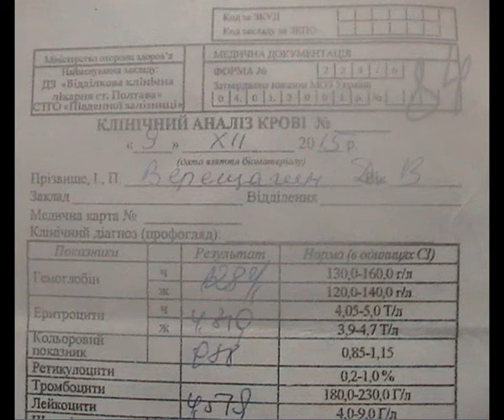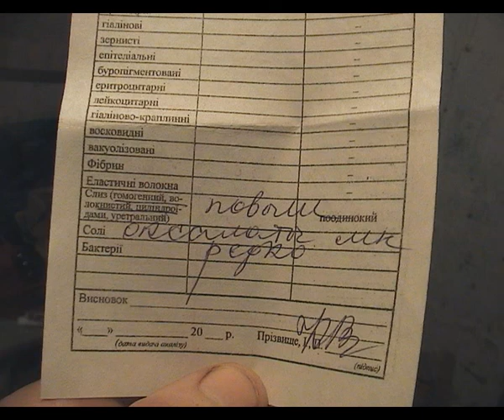Результаты анализов крови и мочи. Моносыроедение. Проростки пшеницы.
Здравствуйте, в этом видео я раскрою такие темы:
1.Поездка в Киев
2.вес
3.физические и дыхательные упражнения
4.монетизация видео
5.сон-бодрствование
6.результаты анализов крови и мочи за 09.12.15.
7,подготовка к праноедению.